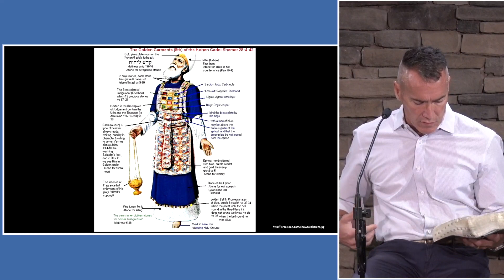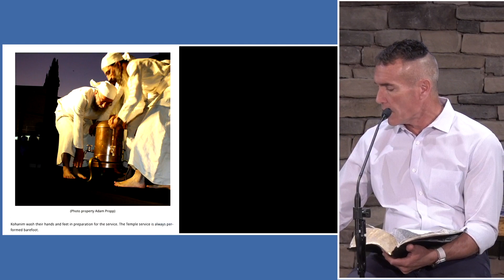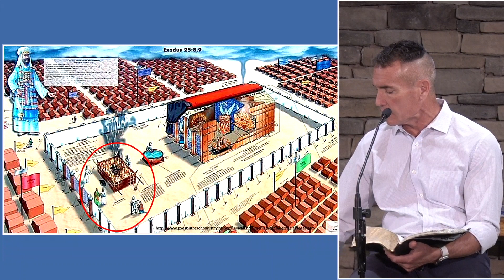Exodus 27:20 - 28:28 - August 20, 2023